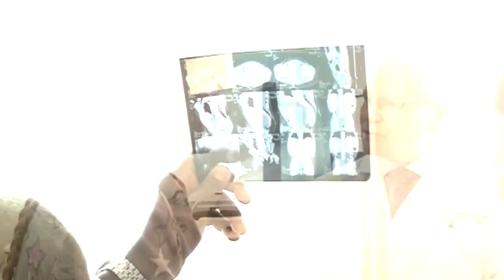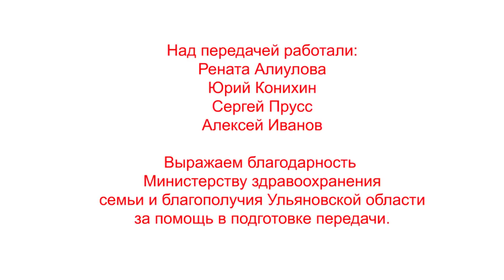"Спасая жизни" Выпуск 11 "Скорая помощь"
По зову сердца, по долгу службы и по тревожному звонку. Первыми, кто спешит спасти человеческие жизни, являются врачи скорой помощи.